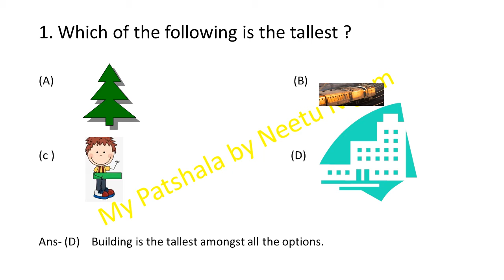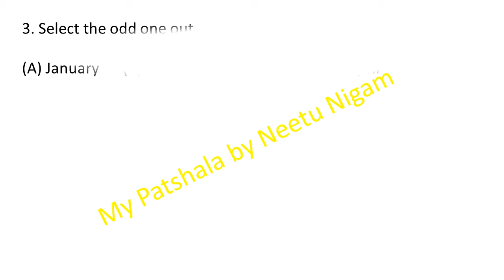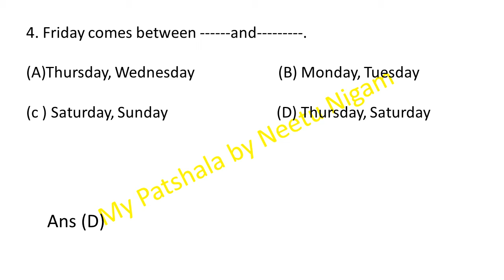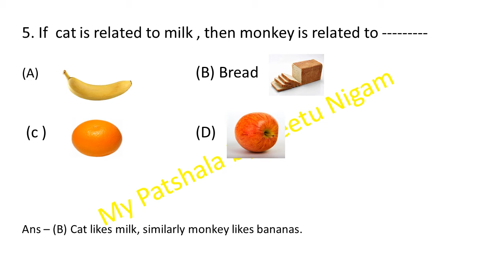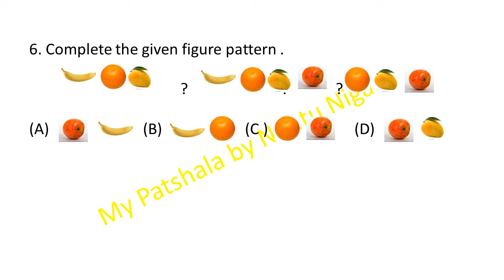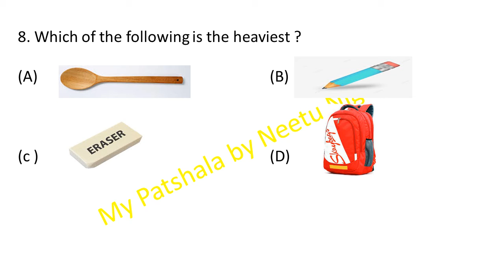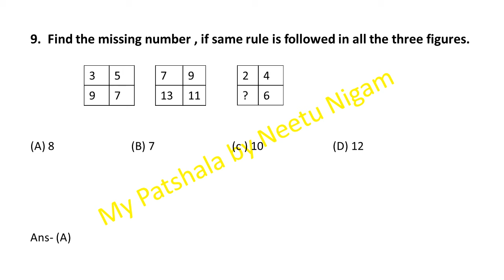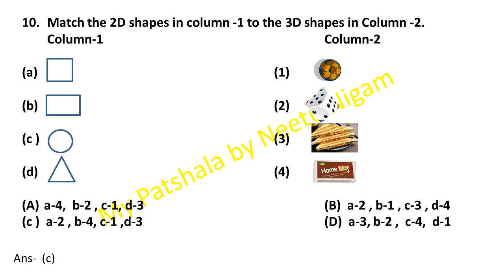Logical Reasoning and Mental Ability class 1 /Logical Reasoning for class 1/Olympiad class 1